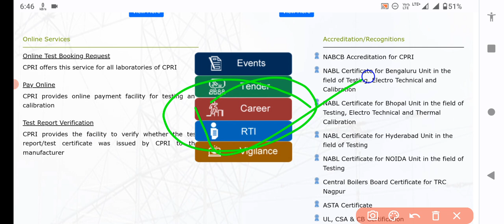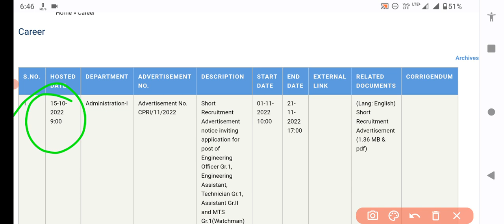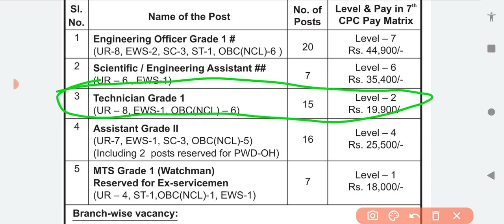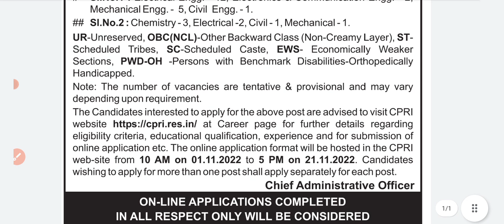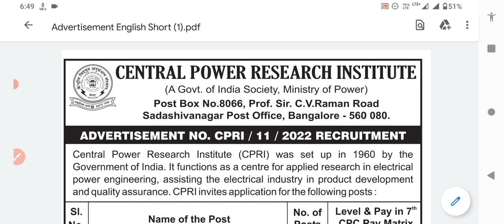CPRI ITI तकनीशियन भर्ती 2022|| ITI सरकारी नौकरी 2022|| केंद्रीय विद्युत अनुसंधान संस्थान में भर्ती